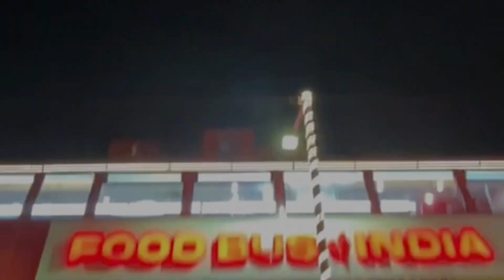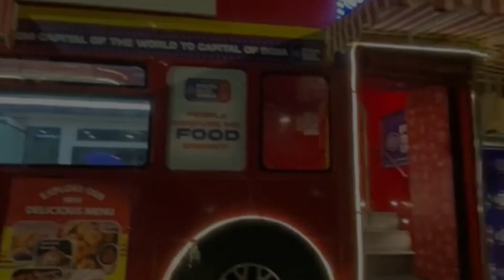Vlog -3🤩 Aaj Dinner karne gye bus me 🤩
Hello guys!

I hope that you'll love are vlog🥰

* So please *